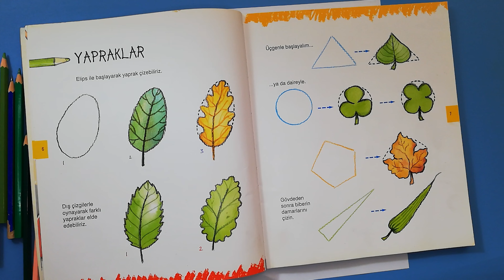BİTKİLER NASIL ÇİZİLİR? | ÇOCUKLAR İÇİN KOLAY ÇİZİM TEKNİKLERİ | BASİT BİTKİ ÇİZİMİ | ÇİZİM DIY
BİTKİLER NASIL ÇİZİLİR? | ÇOCUKLAR İÇİN KOLAY ÇİZİM TEKNİKLERİ  | BASİT BİTKİ  ÇİZİMİ | ÇİZİM DIY videomuzda çocuklarla nasıl çizim yapılacağını, çizim tekniklerinin neler olduğunu ve yaprak nasıl çizilir konularını işledik.
Resim çizerken doğru kalem tutuşu nasıl olmalıdır? Çocuklar için kolay resim çizim teknikleri nelerdir? Çocuklar için yaprak çizimi konularını işedik. Evde  kendi kendine resim yapmayı öğrenebilmek için yapılan çalışmaları ve alıştırmaları bol bol tekrar etmeyi unutma.